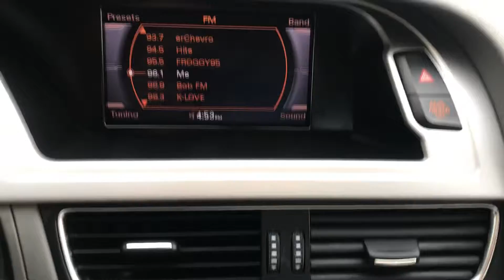2012 Audi A4 2.0T Quattro For Sale